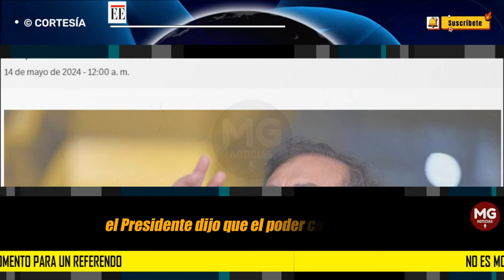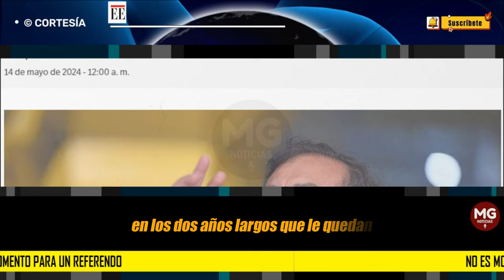NO ES MOMENTO PARA UN REFERENDO ⛔ Editorial El Espectador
El presidente no debería perder el valioso tiempo de gobierno que tiene en globos constituyentes. Sin embargo, parece que es inevitable. La frustración con el Congreso, a pesar de que ha quedado en evidencia que sí hay maneras de obtener triunfos legislativos, lo ha llevado a atrincherarse en el populismo. Eso funciona en los discursos, pero administrar requiere pragmatismo y, ante todo, resultados. No es momento de un referendo, sino de gobernar.